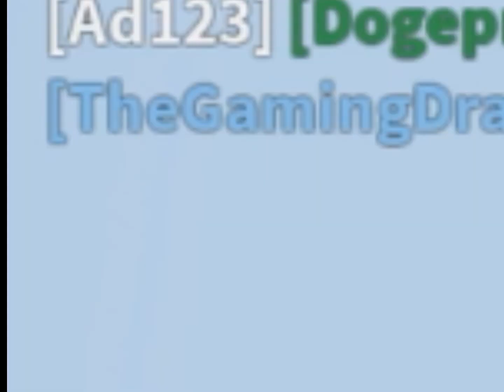When your bullied make sure to do this…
You have to get the swap ball that’s all…